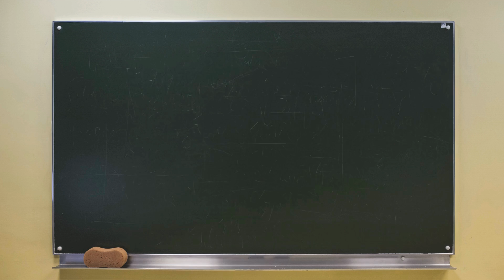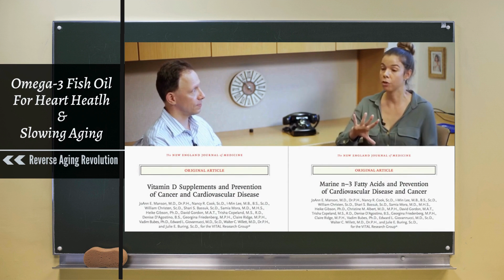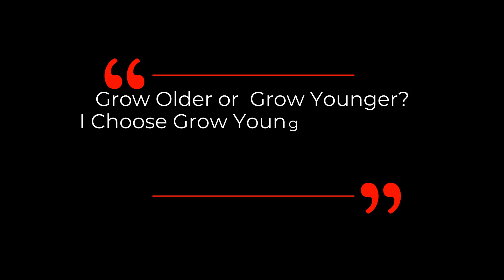The ONE Supplement That All These Longevity Experts Are Taking!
In this video, four world-renowned scientists – Dr. David Sinclair, Dr. Rhonda Patrick, Dr. Steve Horvath, and Dr. Andrew Huberman – discuss a common supplement that they are taking to improve their healthspan.

~*~ NEW ~*~ Pure Sustainably Sourced Omega-3 EPA 800mg, DHA 600mg